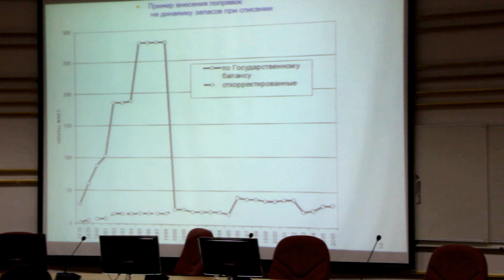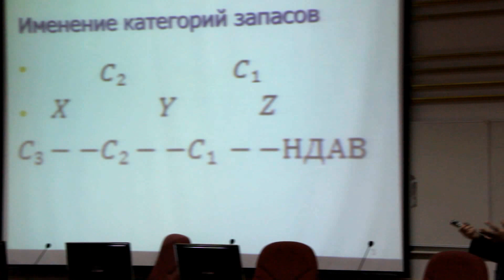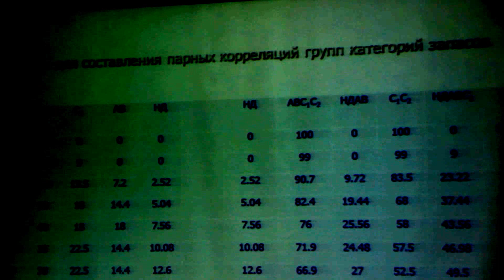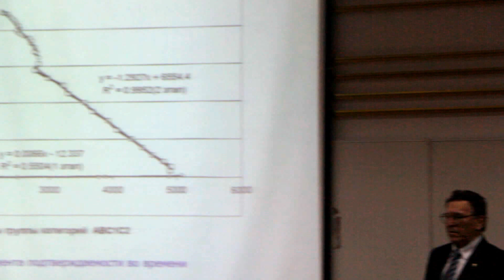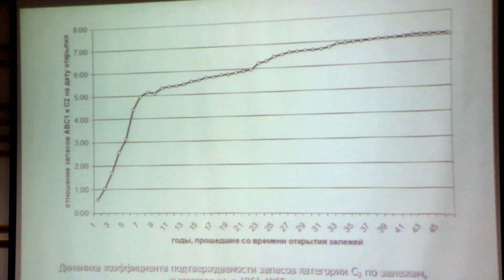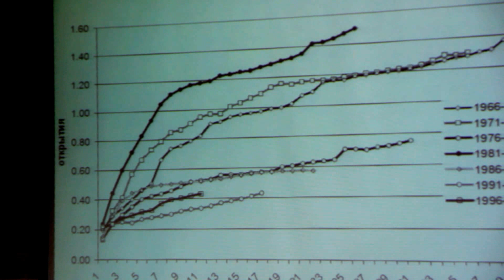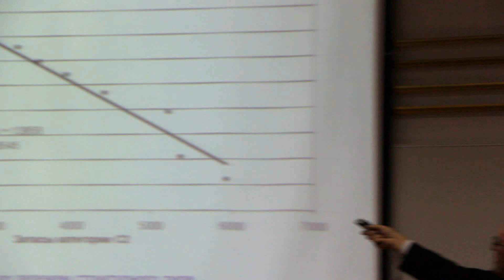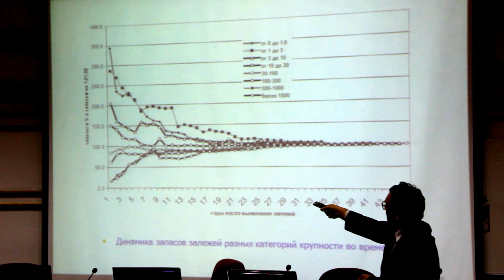2013-2014 Technical Clubs Season : Dr. Faiz Z. Khafizov : Affirmation of oil reserves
На примере месторождений Ханты-Мансийского автономного округа разработаны и опробованы несколько методов оценки подтверждаемости запасов нефти низших категорий при переводе их в более высокие категории. Наглядно продемонстрировано, что коэффициенты, характеризующие подтверждаемость запасов,  существенно зависят от ряда параметров, в частности, размеров залежей, времени их открытия относительно  истории изучения нефтегазоносных провинций.

Фаиз Закиевич Хафизов, д.г.-м.н.
(НАЦ РН им. В.И.Шпильмана)

Трудовую деятельность начал в 1958 г. после окончания Октябрьского нефтяного техникума техником-геологом. С 1966 г., жизнь, производственная и научная деятельность Ф.З.Хафизова связана с Западной Сибирью. В системе Главтюменьгеологии работал старшим геологом, главным геологом, начальником партии подсчета запасов нефти и газа. С 1976 г. -- главный геолог Тюменской тематической экспедиции. С 1985 г. -- главный геолог Главтюменьгеологии, которая осуществляла все виды работ по поискам и разведке месторождений нефти и газа в Тюменской области. Находясь в этой должности он определял направление научно-исследовательских, сейсморазведочных и буровых работ огромного коллектива геологоразведочных предприятий, состоящих из 12 производственных объединений.
В 1984 г. за работу, связанную с разведкой и ускоренной подготовкой к разработке Ямбургского газоконденсатного месторождения присуждена Государственная  Премия СССР. Награжден Орденом трудового Красного Знамени(1979), медалями «За трудовое отличие», «За освоение недр и развитие нефтегазового комплекса Западной Сибири(1984), знаками «Отличник разведки недр»(1976) и «Почетный разведчик недр(1993). Заслуженный геолог Российской Федерации, академик РАЕН.
С 2001 г. является главным научным консультантом научно-аналитического центра рационального недропользования ХМАО.
Ф.З.Хафизовым опубликовано более 80 научных работ, в том числе пять монографий.